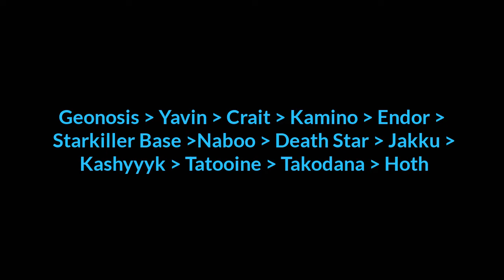(Old) December Galactic Assault Map Rotation - Star Wars Battlefront 2 2018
Outdated!

December Map rotation
Galactic Assault